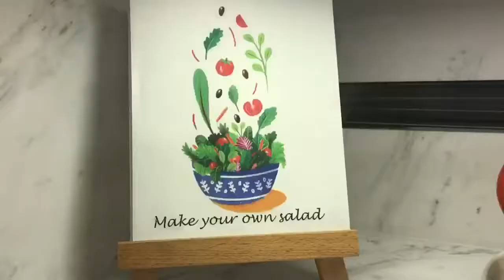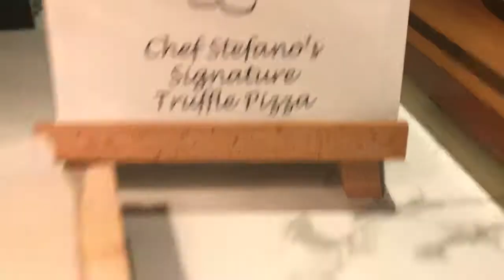Beach Road Kitchen - 06 May 2017